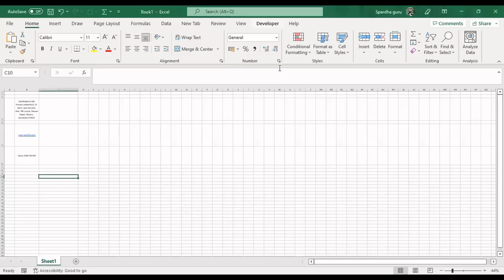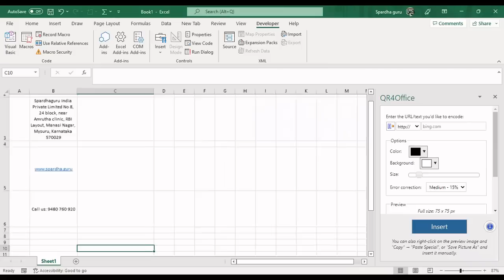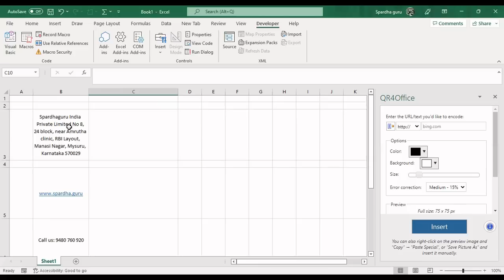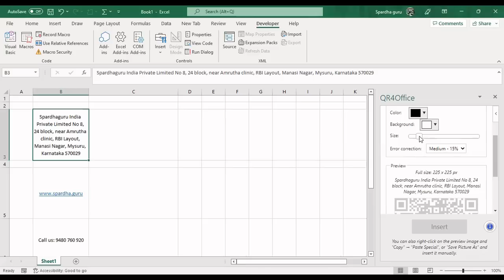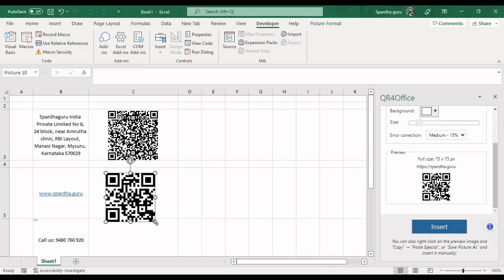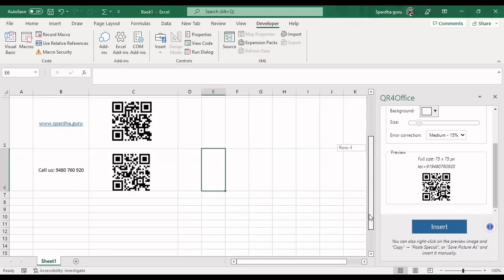Microsoft Excel | How to create QR code in MS Excel -19 by MSM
Most Useful and Helpful Microsoft Excel Shortcut Keys. You Never See Before. This Video makes you an Expert In Excel

This Excel Shortcut Key is Use Daily Working in Excel.

Excel shortcut keys list, Excel Shortcut keys, excel keyboard shortcuts, excel tutorial, excel shortcut tutorial, shortcut excel tutorial, excel keyboard shortcut keys, Excel shortcuts in Kannada and English.

Warm Regards
Admin
spardhaguru India private limited Mysore